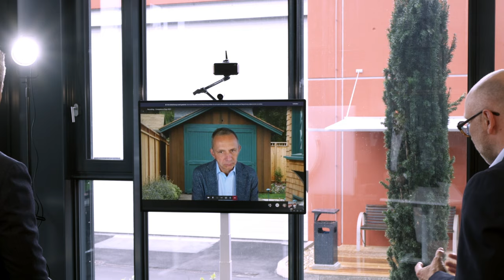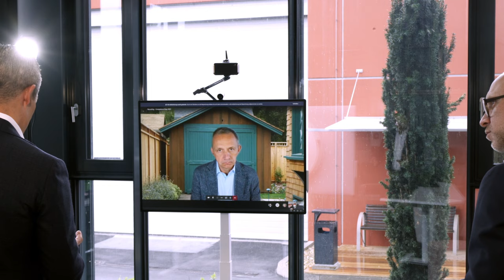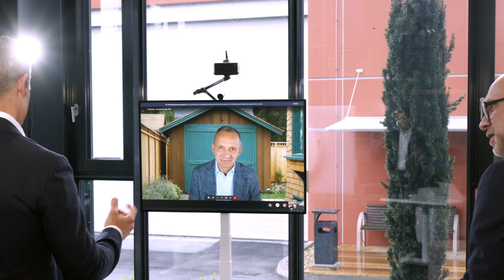Physical meets Digital – Enrique Lores, CEO, HP Inc., im Gespräch.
Im virtuellen Dialog mit Bechtle Vorstand Michael Guschlbauer, spricht Enrique Lores, President & Chief Executive Officer, HP Inc., über Agilität und Flexibilität als Erfolgsfaktoren für Unternehmen – nicht nur in schwierigen Zeiten.